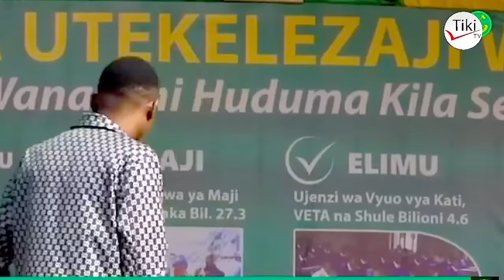Lazima Ucheke: Leonardo Awavunja Mbavu Vigogo CCM, Huu Ni Utani wa Ngumi Kabisa Kusema E..